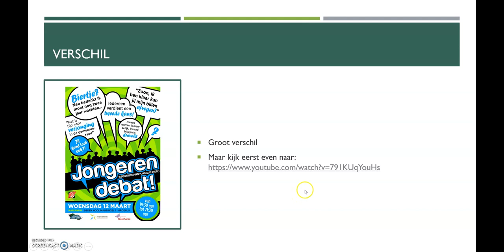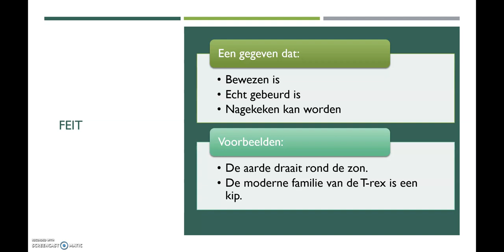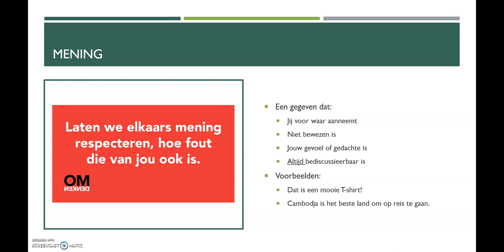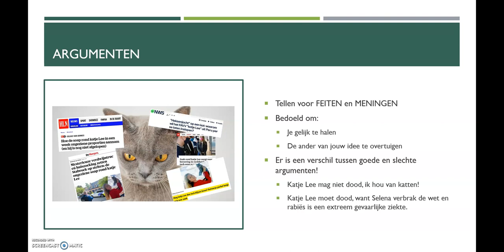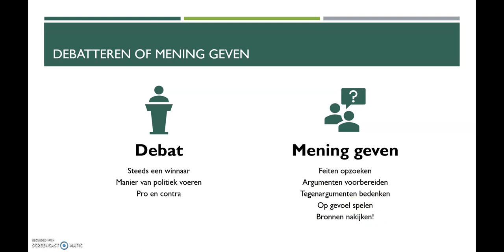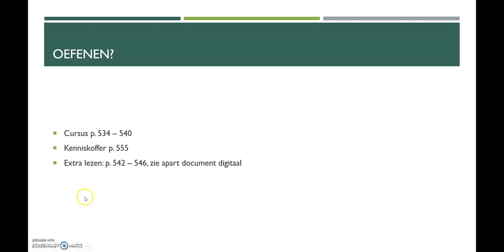Nederlands: Feiten, meningen en argumenten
Instructievideo over het lesonderdeel feiten, meningen en argumenten. Bedoeld voor 2STa, 2STb en 2TW.